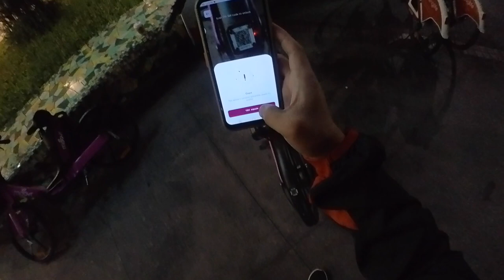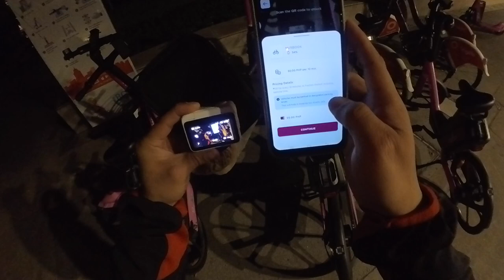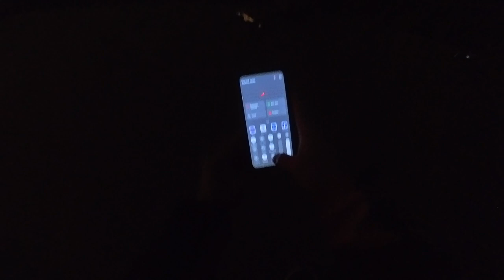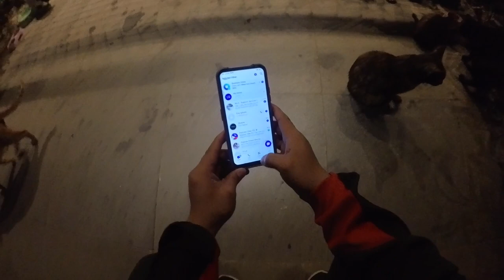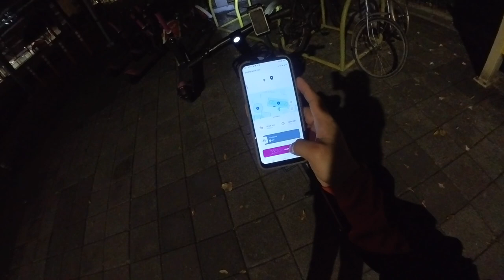Insta360 Go 3 Video/Audio Test While Hunting Stray Cats in BGC| Feline Therapy